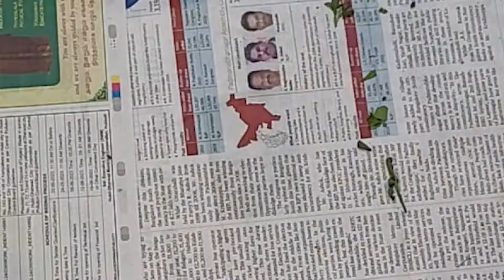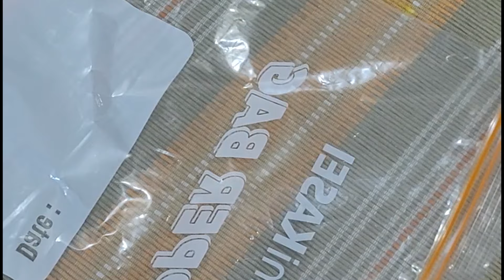ತರಕಾರಿಗಳನ್ನು ಫ್ರಿಡ್ಜ್ನಲ್ಲಿ ಹೇಗೆ ಇಡುವುದು ಮತ್ತು ಮೀಲ್ ಪ್ರೆಪ್ ಐಡಿಯಾಸ್. How to store veggies in fridge.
In this video  I'll be sharing effective ways to store veggies in fridge to keep them fresh for longer in an  eco friendly and budget friendly way by using reusable food delivery containers and brown paper bags . Also I'll be sharing some meal prep ideas to make cooking process easy and quick.